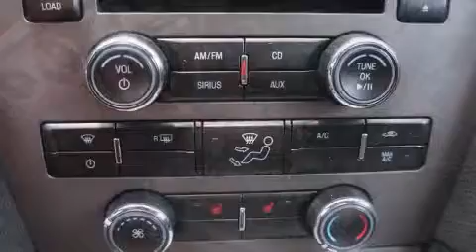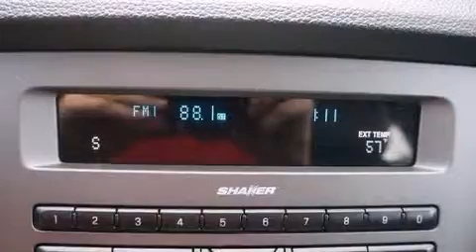2011 Ford Mustang in Arlington, TX 76011-4344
BMW of Arlington

The 2011 Ford Mustang. With less than 40,000 miles on the odometer, you'll be sure to appreciate this model's condition and value. Ford made sure to keep road-handling and sportiness at the top of it's priority list. It features a standard transmission, rear-wheel drive, and a refined 6 cylinder engine. All of the premium features expected of a Ford are offered, including: delay-off headlights, 1-touch window functionality, a trip computer, front bucket seats, tilt steering wheel, cruise control, and remote keyless entry. Audio features include a CD player with AM/FM radio, and 4 speakers, providing excellent sound throughout the cabin. Ford ensures the safety and security of its passengers with equipment such as: dual front impact airbags with occupant sensing airbag, front SIDE impact airbags, traction control, brake assist, a panic alarm, and 4 wheel disc brakes with ABS. Electronic stability control ensures solid grip atop the road surface, no matter how challenging the driving conditions. Our team is professional, and we offer a no-pressure environment. They'll work with you to find the right vehicle at a price you can afford. Come on in and take a test drive!